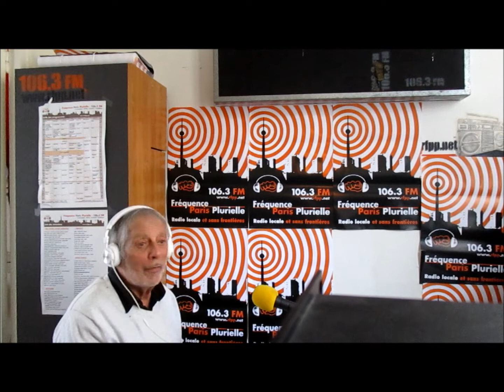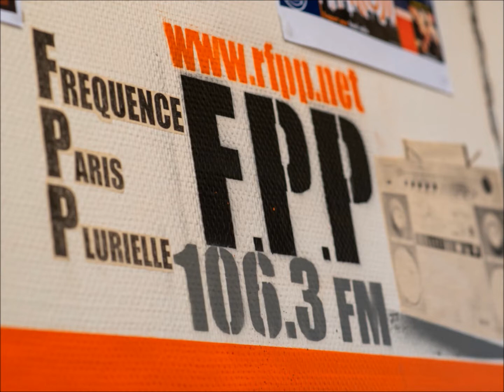14 NOV 2021 AQUI SOMOS AQUI ESTAMOS Un message fraternel de Gatsby l´harmoniciste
AQUI SOMOS... AQUI ESTAMOS
Juanito Guanabacoa Presenta
Le groupe de rock/ blues,  Mister Salt, water and Pepper ( Fabrice guitare et Chant, Gatsby l'harmoniciste et Jonathan guitare solo)

Un message fraternel de Gatsby l´harmoniciste